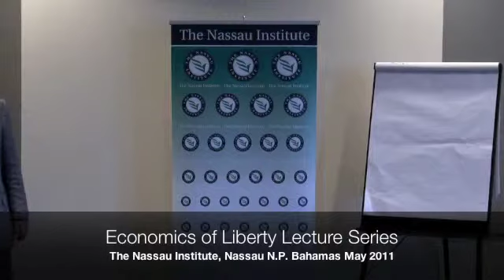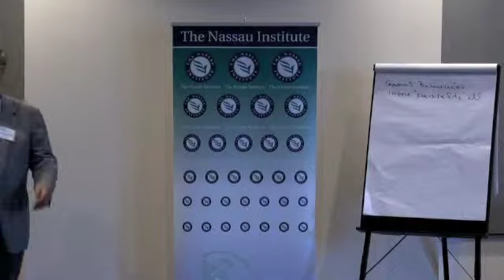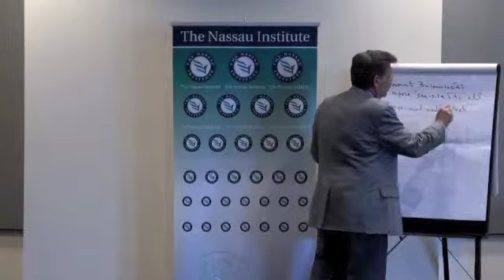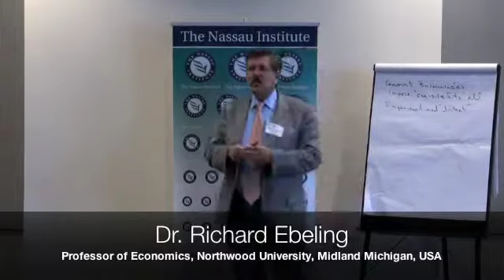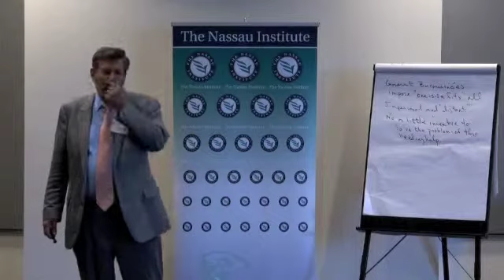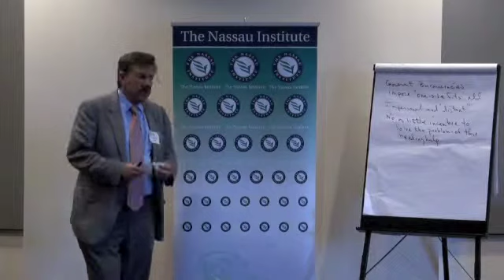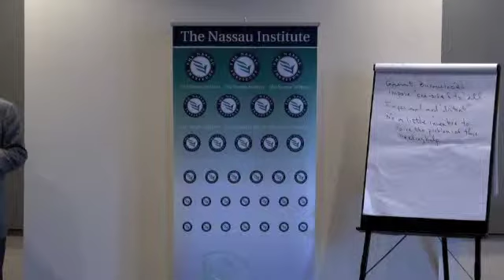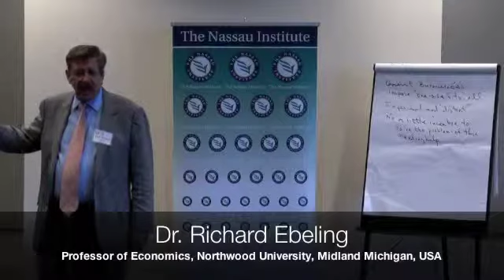Economics of Liberty 2011 Part 52 The Ethics of Economics and the Welfare State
The Nassau Institute proudly presents Economics of Liberty, Lecture Series.

The lectures were conducted May 2 & 3, 2011, by Dr. Richard Ebeling, Professor of Economics at Northwood University, Midland Michigan, USA. The Nassau Institute is grateful to Dr. Ebeling for his assistance, guidance, dedication and fabulous teaching ability.

A special, heart felt, thank you is extended to The Templeton Foundations for their generous support, without which this lecture series would not have been possible.

We also thank The College of The Bahamas and Professor Randy Forbes for hosting this lecture series in their great auditorium in the new Harry C. Moore Library.